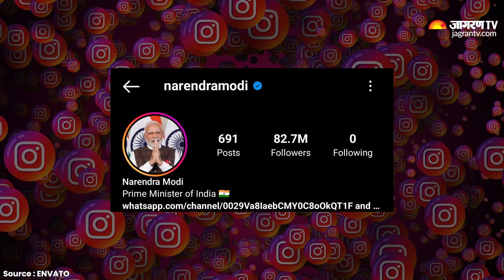PM Modi's Hits 2 Cr. YouTube Subscribers | PM Narendra Modi's Supremacy | Jagran English News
PM Modi's Hits 2 Cr. PM Modi's Supremacy. Prime Minister Modi achieves a milestone with 2 crore YouTube subscribers, solidifying his dominance in the digital realm. PM Modi's widespread popularity and influence extend to the virtual world, making him a leader with a significant impact on social media. Watch this video to know more.